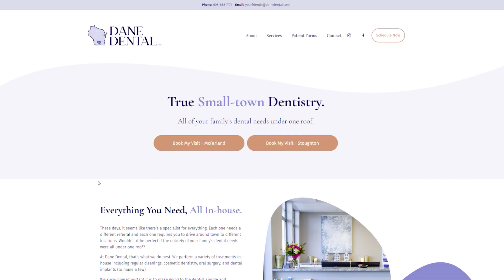Dreams Do Come True: Dane Dental's Brand Journey with Tingalls Graphic Design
In this client testimonial, Jaime Spaulding, owner of Dane Dental, recounts her rewarding experience with Tingalls Graphic Design, starting with a logo and culminating in a comprehensive branding strategy, including a website and social media guidance. The client praises the creative process and the valuable branding guide provided by Tingalls, which ensures a consistent and professional appearance for their business. They describe the collaboration as not only transformative but also an enjoyable and approachable experience.